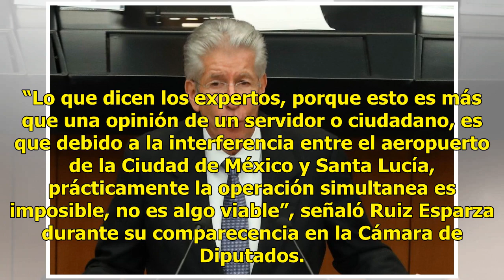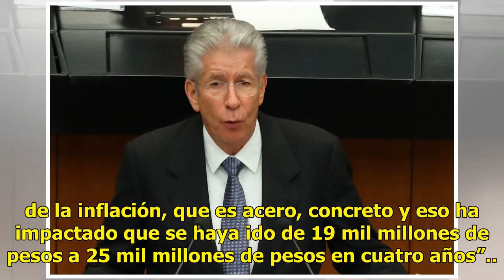Ruiz Esparza: Imposible operar simultáneamente Santa Lucía y AICM - El Diario de Yucatán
CIUDAD DE MÉXICO (El Universal).- Información de los expertos indica que operar los aeropuertos Internacional de la Ciudad de México (AICM) y de Santa Lucía al mismo tiempo no es viable, aseguró Gerardo Ruiz Esparza, titular de la Secretaría de Comunicaciones y Transportes (SCT). “Lo que dicen los e...